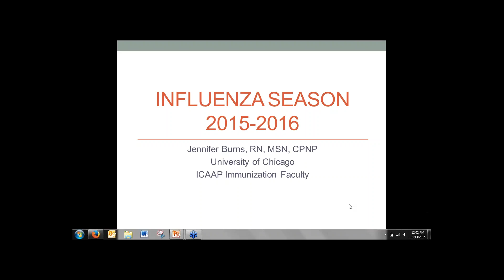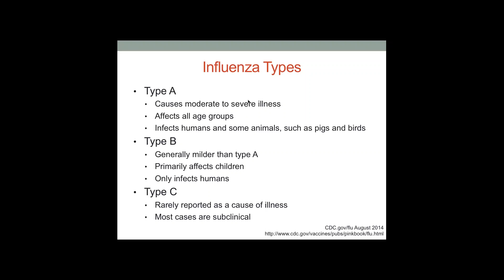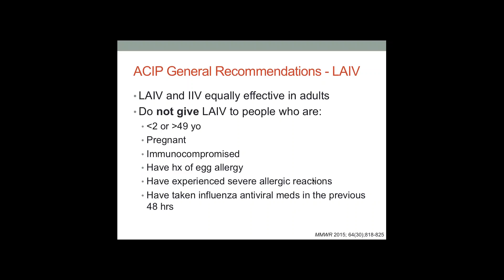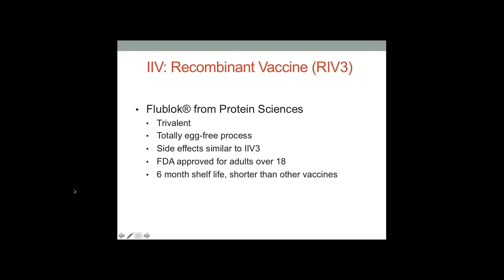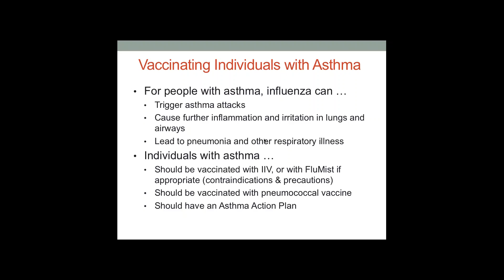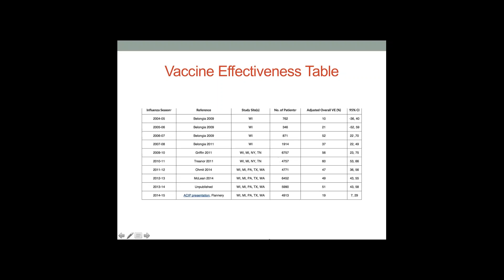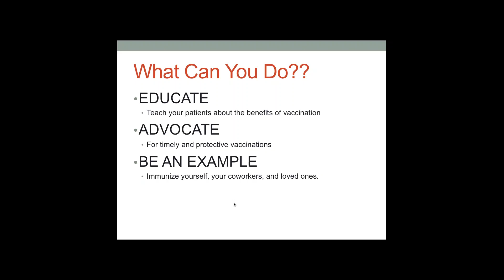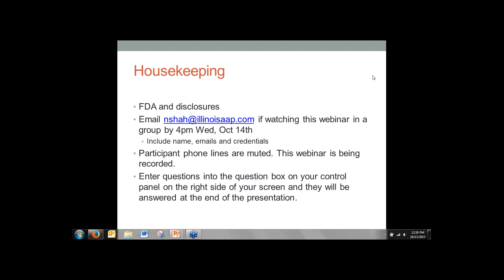Whats New with the Flu: Kicking off the Season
Kicking off the Season with new information on the flu. Presented by Jennifer Burns, RN, MSN, CPNP from the University of Chicago